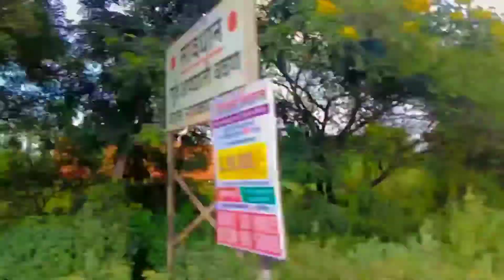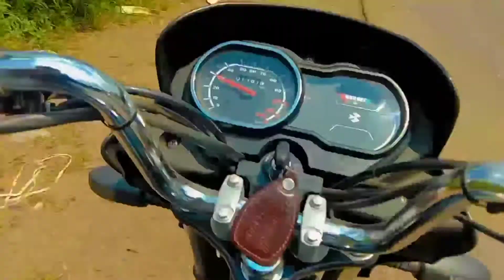Going To Ahmednagar | मी आलो घरी | Marathi Vlog